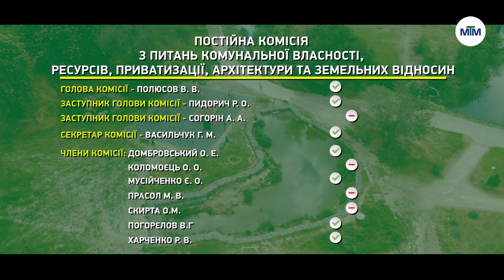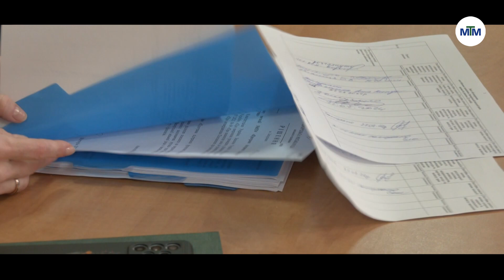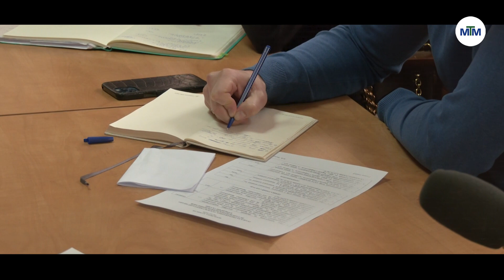Обрані діяти • Виділення землі під магістральний водогін, повернення земель місту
Виділення земель під будівництво магістрального водогону, повернення ряду ділянок у власність міста та чергові перейменування вулиць у Шевченківському районі. Ці та інші питання обговорювали на засіданні постійної комісії з питань комунальної власності, ресурсів, приватизації, архітектури та земельних відносин. Всі подробиці у програмі "Обрані діяти".

00:00 - початок засідання постійної комісії
01:29 - питання про повернення земельних ділянок у власність міста
02:04 - звернення від служби відновлення та розвитку інфраструктури стосовно будівництва магістрального водогону
03:11 - проєкт-рішення про внесення змін до рішення про інвентаризацію
04:05 - проєкт-рішення "Про надання згоди на прийняття до комунальної власності запорізької міської території громади іншого окремо індивідуально визначеного майна розташованого по вулиці Теплична 16"
08:43 - внесення змін до рішення ЗМР "Про затвердження положення про діяльність аукціонної комісії для продажу об'єктів малої приватизації"
09:29 - скасування рішення про передачу нежитлового приміщення волонтерській організації
11:44 - перейменування вулиці у Шевченківському районі Запоріжжя
12:36 - проєкт-рішення про затвердження звіту виконання бюджету запорізької міської території громади за 2023 рік
16:06 - засідання постійних комісій, що не відбулися